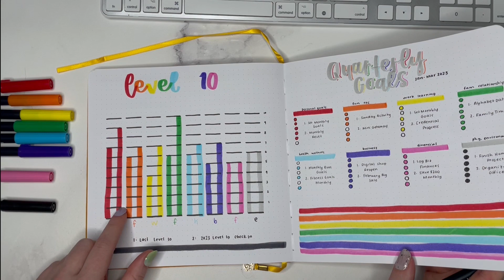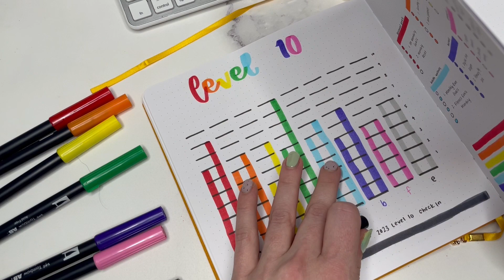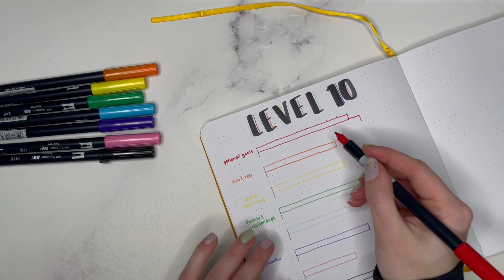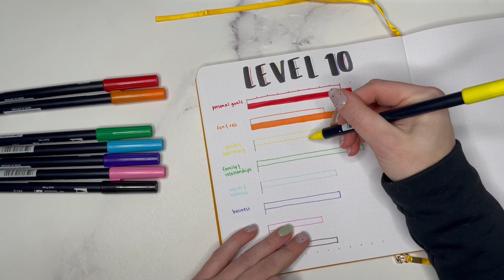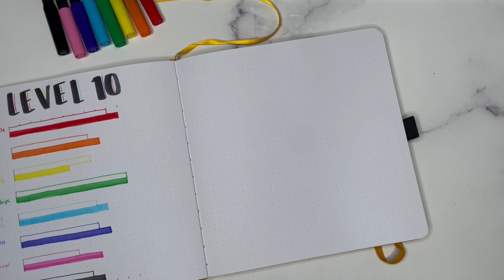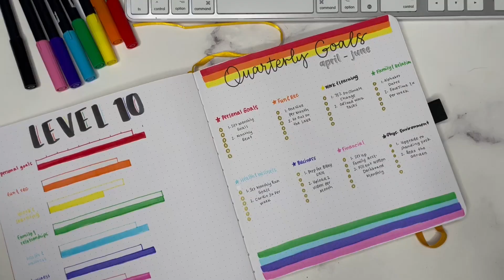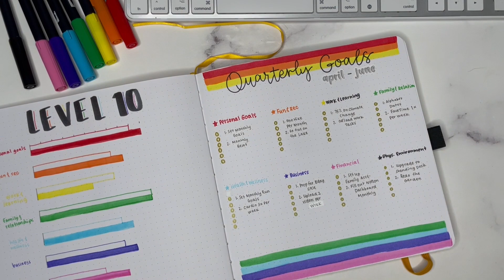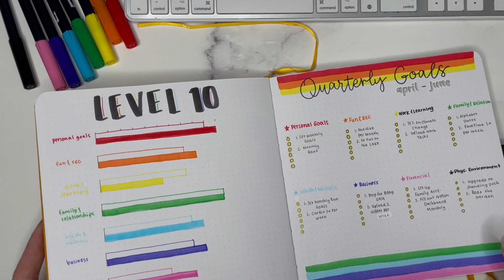Quarterly Goals April - June 2023 ✨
Back again to do a quarterly goals set up in my square goal setting bullet journal!

Tools Used:
Archer and Olive Morning Sun Square Notebook

Amazon Shopping List

0:00 intro